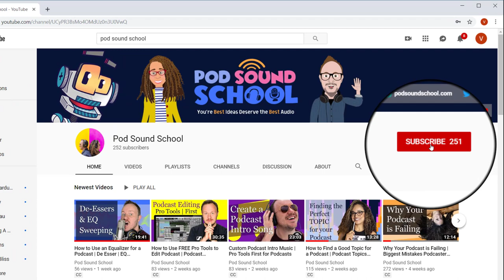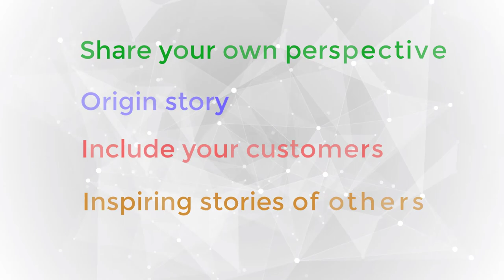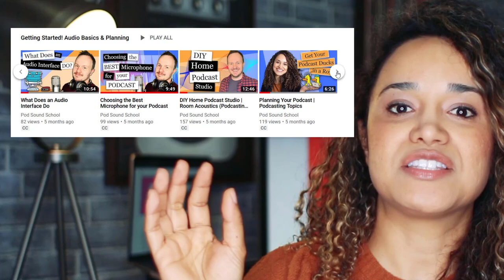Importance of Storytelling in Marketing | Impact of Storytelling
So, you’re probably wondering how you can incorporate storytelling into your marketing strategy in a way that is effective and genuine?

You'd like to take advantage of the IMPACT OF STORYTELLING!!!

Don’t worry, on today’s video we will go over the story structure, the process of creating a story, and the different ways you can use to share your stories, with our favorite being podcasting.

📚🍎Want to learn more! Watch our videos:👀🎥

🎙️Getting Started! Audio Basics & Planing 🎧

🎙️Getting Better! Refine Those Skills!🎙️

🍎Tutorials📝

Love PSS 🧡 💙🖤

storytelling marketing, importance of storytelling in marketing, storytelling growth hacking, storytelling in the digital age, art of storytelling in business, podcast marketing mistakes, marketing mistakes you are making, strategies to grow a podcast, power of storytelling presentation, audio storytelling for business, audio storytelling, pod sound school, neuroscience in marketing, neuroscience.